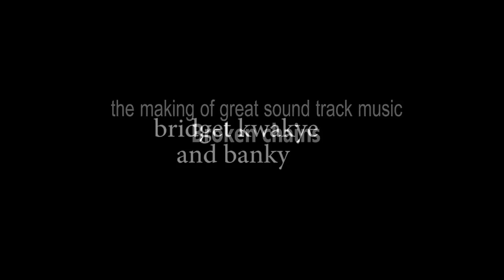Is That True Kumasi Movies Stars Turns Into Musicians # Serwaa and Bro. From Sda AllStars fame Sing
KUMAWOOD STAR MAAME NURSE AND BROTHER BANKY HIT TRACK Bentum 5 channel Gives you the latest update in Ghana Movie Industry and the environs. The Ace Director In Ghana, Jackson K. Bentum is able to work hard and give you updates of latest interviews, movies, series, talk shows, and anything concerning the movie industry in Ghana and across the world.

Emelia Brobbey,
Ellen Kyei White,
Benedicta Gafa,
Patricia Bentum,
Josephine Konadu,
Stacy Boakye,
Bernice Asare,
Kwadwo Nkansah lilwyne,
Isaac Amoako,
Kojo Poku Mahala,
Papa Kumasi,
Yaw Dabo,
College,
Kwaku Manu,
Sylvester Agyapong,
Mercy Asiedu,
Kyeiwaah
Agya Koo
Wayoosi,
Company
Kwadwo Poku Mahala,
Micheal Afrane,
Hans Rudolf J. J. Ba
Salinko

Etc.